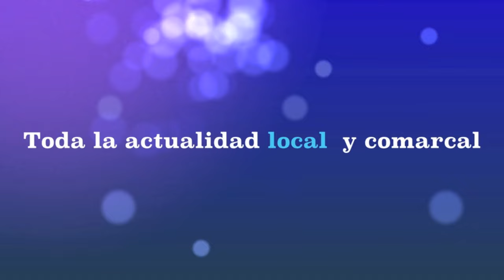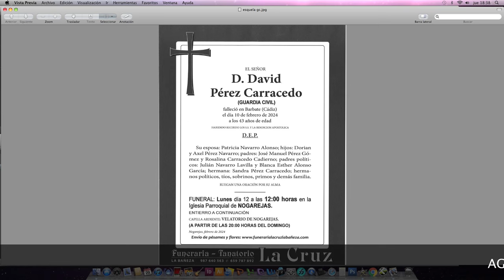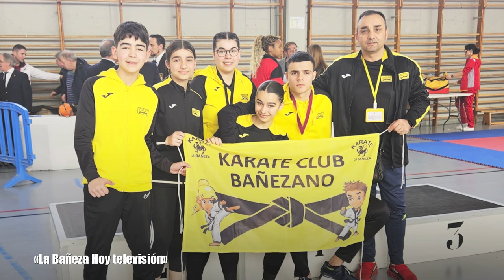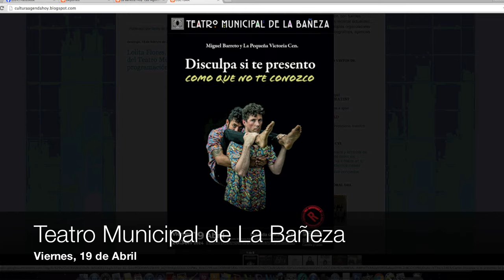La Bañeza Hoy noticias nº 28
Informativo local
La Bañeza Hoy noticias nº 28  1 de Marzo de 2024
29 de febrero
INFORMATIVO LOCAL / telediario